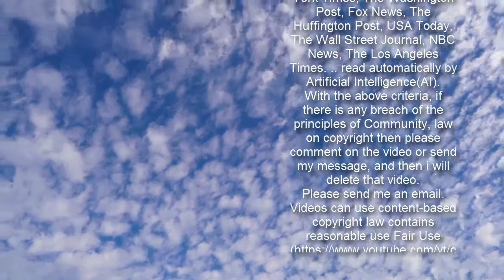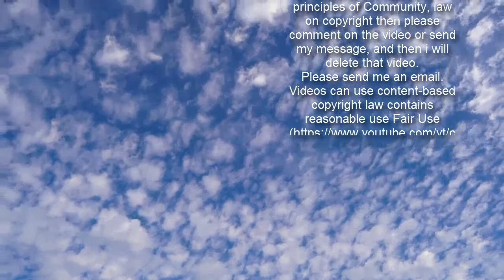Hairdressers 'to stay shut until April' as PM sets out freedom roadmap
Hairdressers and beauty salons could be forced to stay shut for another two months, reports claim.  The industry could remain shut until April, insiders suggest.  The Prime Minister plans to outline key dates for ending restrictions on Monday.   So far the only date the government has set in stone is the March 8 return to schools.   Reports in both The Sun and The Telegraph claim the PM will allow outdoor meet-ups between two separate households by Easter as a first step toward relaxing gathering rules.    What do you think? Join the debate in the comments below...    Families and friends could gather in gardens and parks by early April, according to the reports.  But personal grooming services could have to wait until the end of April, the newspapers report.  Earlier analysis had suggested 'non-essential' shops such as hairdressing salons could open towards the end of March.  But the Telegraph cited insiders claiming the two-metre social distancing rule could return for another two months, holding back indoor businesses.  And the Sun featured warnings from sources that close-contact treatments such as waxing and nails services could have to wait even longer.  Reopening hospitality - including pubs, restaurants and cafes- is widely speculated to be the last step due to fears about the virus spreading more easily indoors.    The reports come as the UK's vaccination effort closed the week nearing a milestone 17million first doses.  The UK's 'R' rate lingered below one for a second week running, as daily death and infection numbers continued a steady downward trend.    Officials announced on Friday the number of new Covid-19 infections in the UK is shrinking by 3%  to 6% each day.   Mr Johnson is expected to lay out a "cautious and prudent" route out of national restrictions on Monday.  He had previously warned that England's third lockdown may not be its last due to mutant variants threatening the country's recovery.